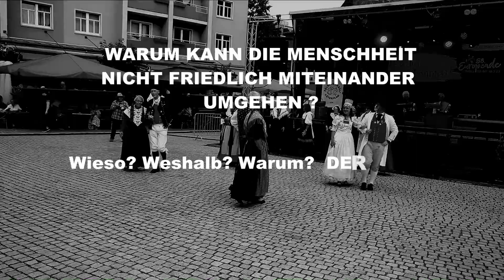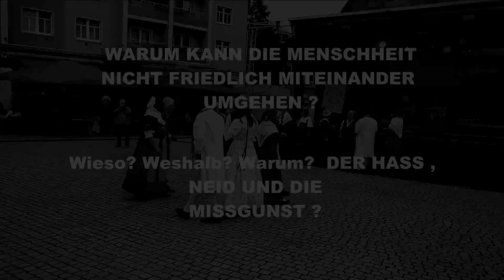Wieso kann siehe Beschreibung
SEIT JAHREN FINDET DIE EUROPIADE
IN VERSCHIEDENEN LÄNDERN STATT
DIESES IST SEHR ZU BEGRÜßEN.

ZWEI FRAGEN HABE ICH,.

WARUM KANN DIE MENSCHHEIT
NICHT FRIEDLICH MITEINANDER
UMGEHEN ?

Wieso? Weshalb? Warum?  DER HASS ,
NEID UND DIE
MISSGUNST ?